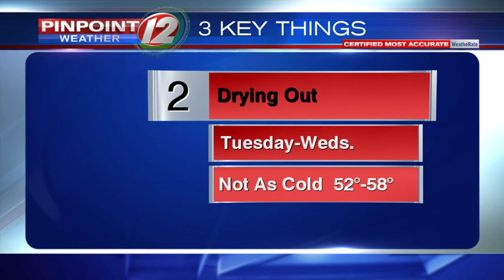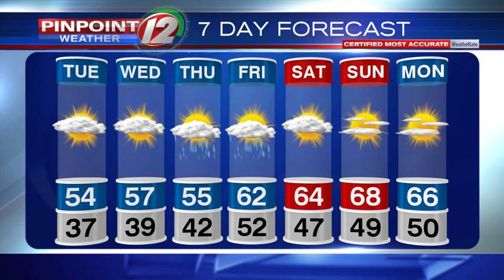WEATHER NOW: Dry Skies Return Tuesday